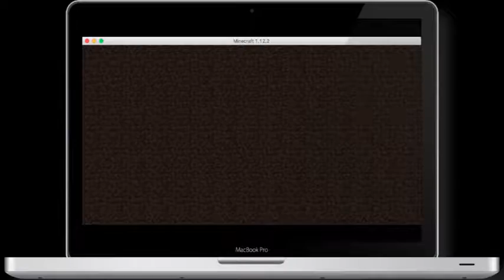YA BOI SMP TRASH